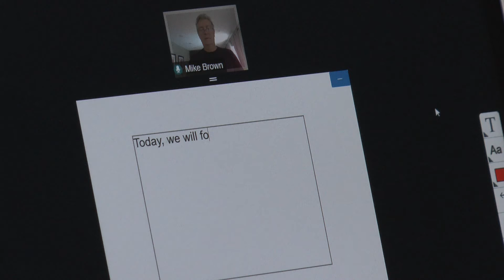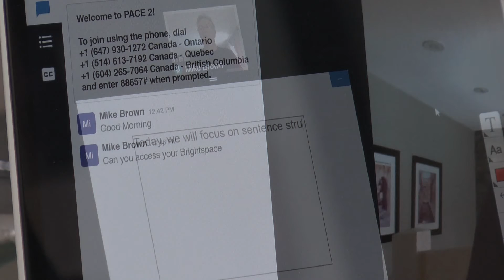Robertson TV - Virtual Classroom